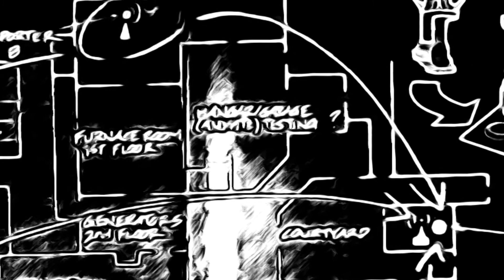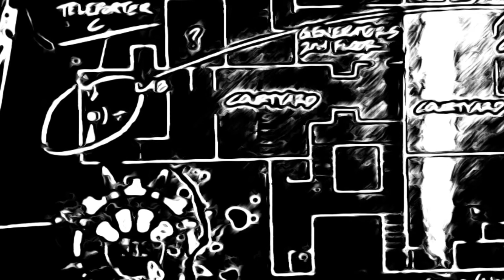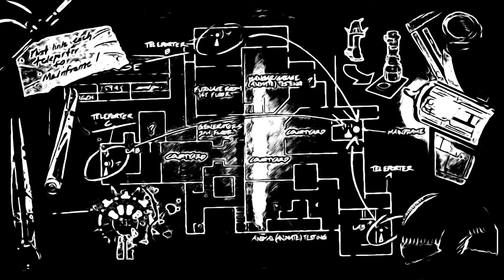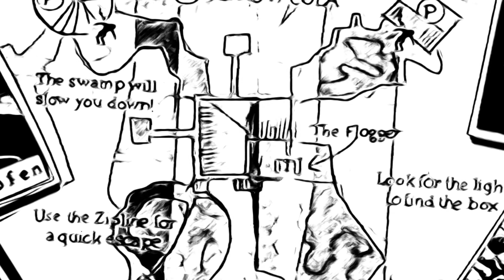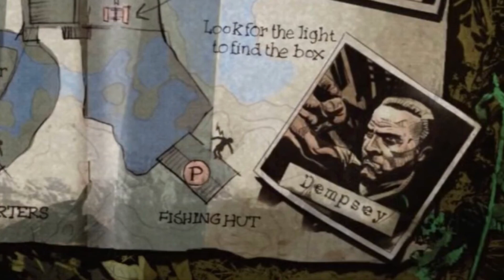Seventh Mega Album collection by (I_AM_PICHU)